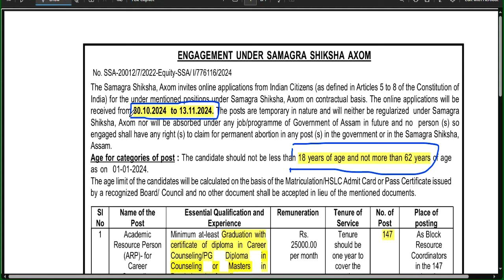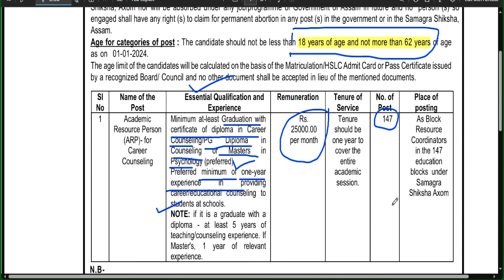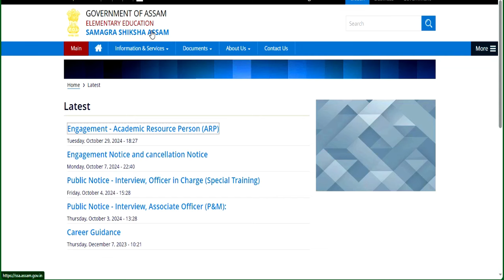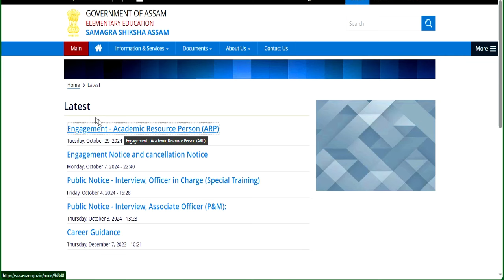समग्र शिक्षा भर्ती 2025 |140+ पदों पर वैकन्सी | सैलरी- 25000 | APPLY FROM ALL STATE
नमस्कार ,students  sabhi  Gov. private vacancy se sambandhit information apko channel per milti hai|| | Permanent  प्राथमिक सरकारी शिक्षक भर्ती 2024-25 | 1 Oct से आवेदन शुरू | AGE, SALARY, qualificationARMY SCHOOLमे शिक्षक बनने का मौका | PRT TGT PGT POSTS Permanent Vacancy | AGE, SALARY, qualificationARMY SCHOOL मे आई नई भर्ती | Permanent Vacancy | जल्दी आवेदन करे | AGE, SALARY, qualification ARMY SCHOOL मे आई PERMANENT नई भर्ती | PRE PRIMARY PRT | TGT | PGT | जल्दी आवेदन करे | AGE, SALARYKASTURBA BALIKA SCHOOL VACANCY मे आई नई भर्ती | जल्दी आवेदन करे | बिना फीस आवेदन | AGE, SALARY, KVS मे सभी पोस्ट मे आई नई भर्ती | जल्दी आवेदन करे | RAGISTRATION 10 अगस्त तक | बिना फीस आवेदन   13 कस्तूरबा बालिका विद्यालयशिक्षक NEW VACANCY NOTICE OUT || KGBV शिक्षक भर्ती  form || how to applyKVS बाल वाटिका  NEW VACANCY NOTICE OUT || KENDRIYA VIDHYALAYA शिक्षक भर्ती   form || how to apply
1241 POST || KASTURBA GANDHI BALIKA VIDHYALAYA TEACHER RECRUITMENT || COMPLETE INFORMATION1241 KGBV TEACHER VACANCY 2023 |💯% OFFICIAL NEWS